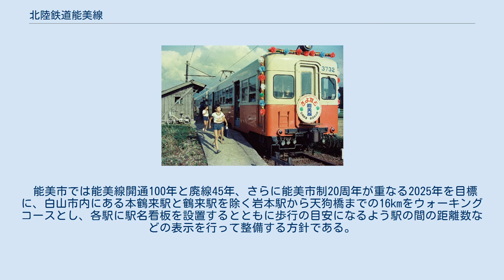北陸鉄道能美線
能美線（のみせん）は、石川県石川郡鶴来町（現・白山市）の鶴来駅と能美郡根上町（現・能美市）の新寺井駅を結んでいた北陸鉄道の鉄道路線。
通称・愛称は能美電（のみでん）。
1980年（昭和55年）9月14日に全線が廃止された。
 鶴来駅にて北陸鉄道石川線の野町駅方面への直通運転が行われていた。
 原則、鶴来 - 新寺井間の線内折り返しだったものが、石川線（白菊町まで）への直通運転が開始されたのは1949年（昭和24年）6月21日のダイヤ改正時からで、この時は石川線直通が原則で約50分間隔、1953年（昭和28年）11月1日には急行電車が設定され、1959年（昭和34年）9月の時点では白菊町 - 新寺井間が約60分間隔、この間に鶴来 - 新寺井間の区間運転が入り、能美線内は概ね30 - 60分間隔の運転となっていた。
このほか、白菊町 - 辰口温泉間、辰口温泉 - 新寺井間などの区間運転列車も設定されていた。
 1970年4月1日以降は日中の運行が休止されてバス代行となり、廃止時点では辰口温泉駅のみ交換可能、朝6時より10時までは約40分間隔、15時より21時までは約90分間隔の運行であった。
 1922年（大正11年）、辰口温泉・湯谷鉱泉・辰口競馬場への観光の利便性向上及び九谷焼の原料・九谷焼そのものの輸送を目的とし、寺井野村の地主にして九谷焼商の酒井芳を総代に29名が発起人となり、免許を申請。
この発起人には、根上村長の森喜平や寺井野村長で石川県九谷焼陶磁器同業組合連合会会長の石崎蕃も名を連ねていた。
 計画当初は軌間762mmの蒸気鉄道として、石川鉄道より改軌され不要になった蒸気機関車を譲り受ける予定であったが、軌間1067mmの電気鉄道に改め、翌1923年（大正12年）1月に鉄道大臣から認可を受け、同年9月に資本金60万円で能美電気鉄道株式会社を設立し工事が開始された。
起点となった根上村（後の根上町）からは、設立目的からも分かる通り、積極的な姿勢ではなく3名のみしか発起人がおらず、一部地区では反対活動が行われるに至り、開通が遅れ、1925年中に新寺井-新鶴来（手取川左岸の天狗山トンネル入口付近）間が開通となった。
 ところが新鶴来開通前後から重役間で紛争が勃発した。
神田重義が主導権を握るべく小川徳三郎と結託し酒井芳の追放を謀った。
これに対し酒井は神田を不正の疑いありとして告訴し神田は1925年12月収監されることになった。
まもなく保釈になった神田は翌年8月の株主総会で酒井を追放して社長に就任し役員を半減させたのである。
ところがその後も神田は小川排除を謀ったことから役員は神田派小川派にわかれ互いに総会を開き解任決議を出す騒ぎとなり、法廷に持ち込まれることになった。
1928年1月に金沢地裁の調停により和解をすることになったが第2期工事は遅れ1924年（大正13年）に敷設免許状が下付された小松町までの延長線は、小松から鶴来に計画を変更し、1931年（昭和6年）に天狗山トンネルと手取川鉄橋工事に着手して翌年1月鶴来まで開通となった。
また林光義経営の粟生-小松間の旅客自動車運輸事業を譲受け、1935年（昭和10年）4月27日に認可を得ると能美電バスを設立し小松へ進出した。
このバス事業は金沢電気軌道譲渡時には5路線 (53.1Km) を保有していた。
 その後1939年（昭和14年）6月17日の臨時株主総会で68万5561円1銭で金沢電気軌道に譲渡することを決議した。
また能美電バスも譲渡されることになった。
 駅名および所在地は廃止時点のもの。
全駅石川県に所在。
 本寺井駅 - 寺井西口駅間で小松市を通っていた。
 『能美電唱歌』という唱歌が存在する。
1932年（昭和7年）頃に、辰口町教育長も務めた山先清一が作詞し、鉄道唱歌のメロディーで歌われた。
十番からなる歌詞には新寺井から鶴来まで能美線全駅（濁池を含む）の名の他に手取川、寺井の国道の松並木、九谷焼、湯谷の鉱泉場、辰口のツツジ、天狗山の岩壁などの名所も盛り込まれている。
 北陸鉄道能美線の軌道跡地の一部は能美市の市道となっており、「健康（ヘルス）ロード」として整備され通学路や散歩道として利用されている。
特に来丸町から火釜町までの区間は、競歩の日本代表選手が練習合宿に利用する場所になっている。
 能美市では能美線開通100年と廃線45年、さらに能美市制20周年が重なる2025年を目標に、白山市内にある本鶴来駅と鶴来駅を除く岩本駅から天...